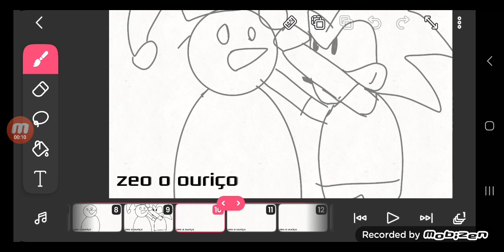feliz véspera de Natal e próximo natal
nova descrição

oi eu sou zeo o ouriço eu sou:

animador
gamer

classificação do canal: 10 anos linguagens imprópria e temas sensível